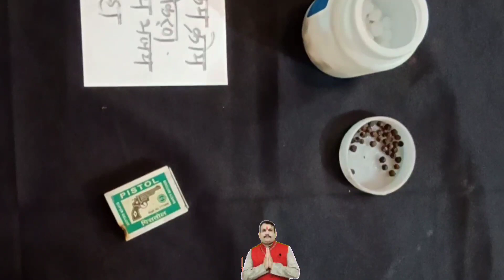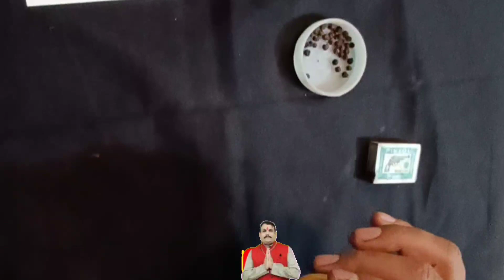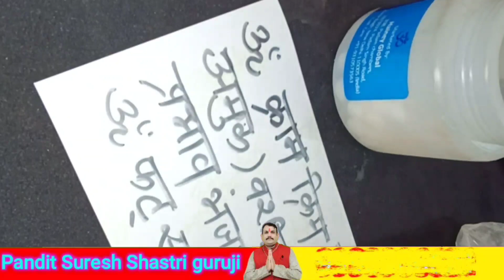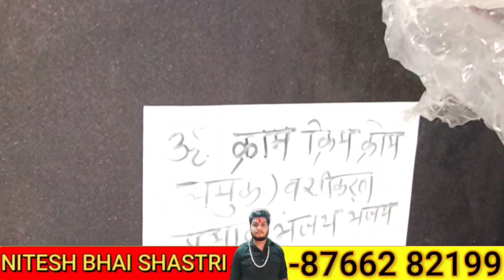वशीकरण को या वशीकरण के प्रभाव को खत्म कैसे करें( how to reduce black magic effect)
Instagaram id insta id @Pandit Suresh shastri guruji
PANDIT SURESH SHASTRI SURAT  number : 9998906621
NITESH BHAI SHASTRI ,GOVENDPURI, KALKAJI DELHI :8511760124
हमारी प्रमुख अन्य ब्रांच है हैदराबाद सिकंदराबाद ,बेंगलुरु दिल्ली ,अहमदाबाद, वडोदरा, वापी मेहसाणा ,आनंद मुंबई थाने वेस्ट, बोरीवली वेस्ट, पुणे,
यदि आप का काम किसी तांत्रिक बाबा ज्योतिष से नहीं हुआ है हमें कृपया संपर्क करें हम आपका कार्य बहुत ही जल्द और संतोषजनक करके देंगे ,माता और बहनों यदि आपको जीवन में किसी भी प्रकार की समस्या है लव प्रॉब्लम वशीकरण किया कराया सौतन से छुटकारा काला जादू धंधा व्यापार में रुकावट शादी में रुकावट वास्तु दोष कुंडली में ग्रह दोष नाग दोष कालसर्प दोष मंगल दोष हम हर समस्या का समाधान हवन पूजा मंत्र साधना सिद्धि से आपकी जीवन की हर समस्या का निवारण करेंगे धन्यवाद, पंडित सुरेश भाई तांत्रिक, pandit Suresh bhai tantrik if you have any problem about love matter break up one side love blackmagic remover business problem job abroad visa problem marriage problem diverse AtwoZ problem and one solution pandit Suresh Shastri guruji more details login our Address city light, Surat Gujarat State India we will be happy to help you our email id: ,our contract number:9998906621 दूसरी ब्रांच:-गोविंदपुरी:-गली नंबर 1, गुरुद्वारे के पास, साउथ दिल्ली: फोन नंबर:-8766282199 My dear friend if you have any problem About Black magic, vashikaran, get back love, break-up,kala jadu,extra love Affair, relief from x wife, marriage problem,inter cast marriage,business problem, health problem, childless problem, education problem abroad horoscope reading, Atoz problem amazing solution within few hours,we have 40 years experience in this field and we have Award winner,our branches . is all over India in Ahmedabad vadodera, Surat,New Delhi, Bangalore, Hyderabad, vapi, etc we can solve heard and heard problem nothing is impossible for us our Address is Subhtrikal joytise karyala, pandit Suresh shastri Guruji pratishtha Tower C-D-Ground floor 1000, near Surya kiren Apparment Ghod Dod Road Ram chok ke Age Surat Gujarat India, more vigit us our email id: our cont n:-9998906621. मेरे प्यारे दोस्तों यदि आपका कार्य किसी तांत्रिक बाबा ज्योतिष से नहीं हुआ है तो कृपया हमें संपर्क करें हम आपका कार्य 100% गेरटी से करके देंगे आप हम से निराश नहीं होंगे यह हमारा वादा है आपके जीवन की जटिल से जटिल समस्या का तुरंत निवारण के लिए हमें संपर्क करें लव प्रॉब्लम किसी का किया कराया काला जादू एक तरफा प्रेम शादी में रुकावट व्यापार में लाभ विदेश योग संतान सुख बीमारी में दवा नहीं लगना बुरे सपने जिन जिन्नात आत्माओं से परेशान मनपसंद जीवनसाथी की प्राप्ति कैरियर में सफलता नौकरी जन्म कुंडली नक्षत्र शांति ग्रह दोष मंगल दोष श्रापित दोष जीवन की हर समस्या के निवारण के लिए तुरंत संपर्क करें:-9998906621